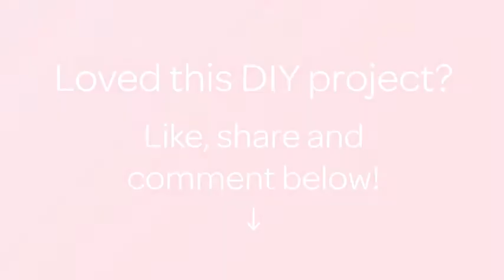Make a Cute Plane for Scrapbooking - DIY Crafts - Guidecentral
About this DIY project:
- Title: Make a Cute Plane for Scrapbooking

Supplies:
- Scrapbooking paper
- White cardstock
- Glue
- Nail scissors
- Black gel ink pen